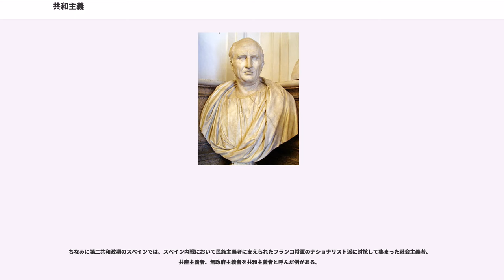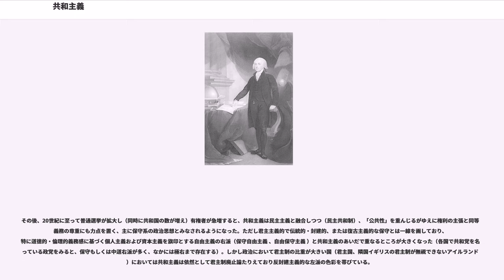共和主義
共和主義（きょうわしゅぎ、）とは、政治思想の一つ。共和国・共和制といった政体の構成原理である。

「共和主義」との用語は二重性のある用語である。君主制の国においては、民主主義に基づき君主の廃位を要求すること、つまり君主制廃止論を意味する場合が大半である。いっぽう共和国においては、中道右派もしくは保守の、代議制寄りの政治思想を指すことが多い。これらのどちらの意味が強調されるかには留意が必要であり、原則として歴史的文脈から判断することができる。本項の記述では（しばしば混同される）民主主義との対比に力点を置く。

　"詳細は も参照"

古くは古代のギリシア都市国家（ポリス）や共和政ローマにまでさかのぼり、ローマの政治家マルクス・トゥッリウス・キケロの思想が与えた影響が大きい。語源もラテン語の「レス・プブリカ」（、「公共なるもの」の意）に由来する。小林正弥によると「もともとの共和主義においては、政治参加による自治の目的は公共性の実現にある」。しかし中世のニッコロ・マキャヴェッリの時代にはヴェネツィアやフィレンツェは共和国であったが、実質は貴族による寡頭制の政体であり、市民・民衆の政治参加や自治はないか、あってもごく限定されたものだった。これらはローマ時代以降、一人の君主が政治を私物化しがちだとしても、多数である一般の市民・民衆による政治（民主主義）もまた衆愚政治に連なって「公共性」から離れたものと考えられ、その中間の貴族政や混合政体（）などが好ましいとされたためであった。実際、ローマでは市民集会よりも元老院のほうが大きな権力を振るっており、中世の共和国においても合議制による国家の意思決定機関（のちに議会に発展する）は元老院と呼ばれることが多かった。

近世になって自由主義（リベラリズム）が広まった啓蒙時代や市民革命の頃においても財産で参政権を制限したり（制限選挙）、また女性や奴隷などに参政権が与えられないのが普通であった。小林正弥によれば「リベラリズムの『自由』は国家からの非干渉という消極的自由であるのに対し、共和主義の『自由』は政治参加の自由であり、自治の自由なのである」とされるが、裏返せば「公共性」の実現を目的とする共和主義において「参政権」とは自治の自由、積極的自由を行使できる者のみに限られた権利と捉えられたのである。

このため有権者を広げようとする民主主義と、有権者を限定しようとする共和主義の思想的相違は、自由主義や国民主権、ひいては自由そのものの捉え方に関わる問題となり、独立後のアメリカ（アメリカ合衆国の共和主義も参照）、フランス革命などにおいて重要な争点となっていった。例えば、ジェームズ・マディソン（のちのアメリカ第4代大統領）は1788年に『ザ・フェデラリスト』で直接民主制に反対し個人の自由を保障した立憲共和政体を支持して、その理由を次のように述べた。「（直接民主制においては）ほとんどの場合に、一つの感情や利益が多数派によって共有されるであろうが、弱者を犠牲にしようとする誘引をチェックするものはない」。このように当時のアメリカでは共和主義者は連邦党（フェデラリスト）やホイッグ党に、いっぽう民主主義者は民主共和党やジャクソニアン・デモクラシーに象徴され、前者は共和党に連なり、後者は現在の民主党となる。またフランスにおいては革命時のジロンド派が穏健な共和主義者であり、いっぽうジャコバン派が急進的な民主主義者と捉えうるが、その後はナポレオン・ボナパルトの統治（執政政府および第一帝政）を経て復古王政（レジティミスム）や七月王政（オルレアニスム）、第二帝政（ボナパルティズム）などの権威主義、さらには社会主義などとも絡みあって複雑な展開をみせた。

こうしたなかで「公共性」を重視する共和主義は思想的に独自の立脚点として公民道徳（）や共通善（、公共の福祉の訳語があてられる場合もあり、権利間の調整に主眼を置く）などを強調するようになり、また政治的には直接民主制よりも代議制（間接民主制）など混合政体を主張するようになった。ほかにアメリカでは独自に連邦政府への中央集権を主張する傾向（連邦主義。都市の商工業者を中心とする産業資本主義的な方向性を有していた）も持ち、各州への地方分権を主張する州権主義（、大地主や自営農民を中心としていた。州の権限、南北戦争の原因も参照）と対立した。なお上述のマディソンは連邦主義と州権主義のあいだを行き来したとされる。

ちなみに第二共和政期のスペインでは、スペイン内戦において民族主義者に支えられたフランコ...